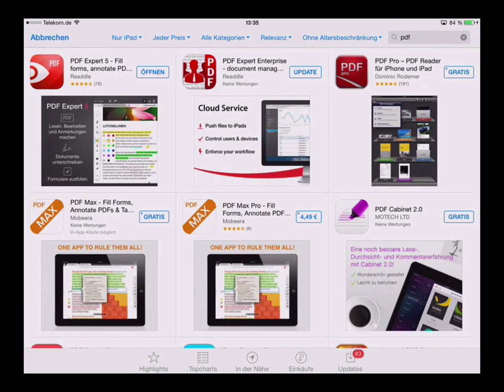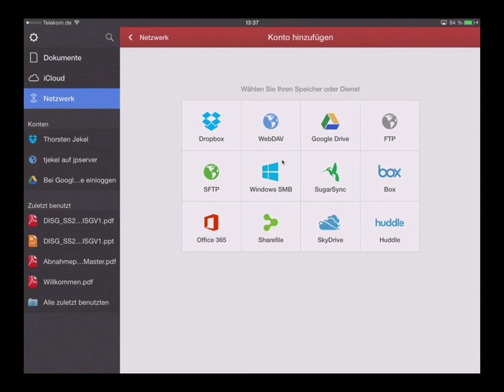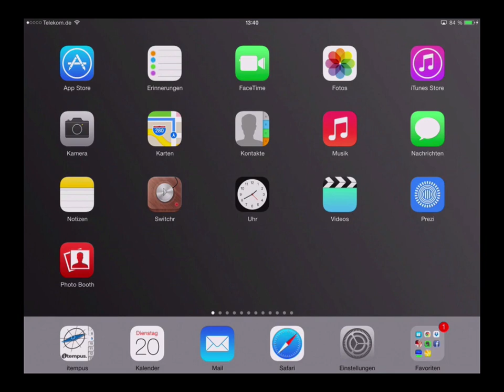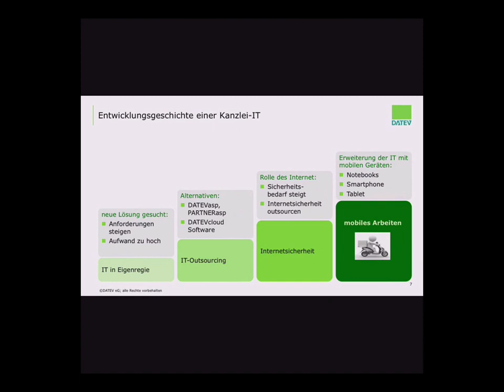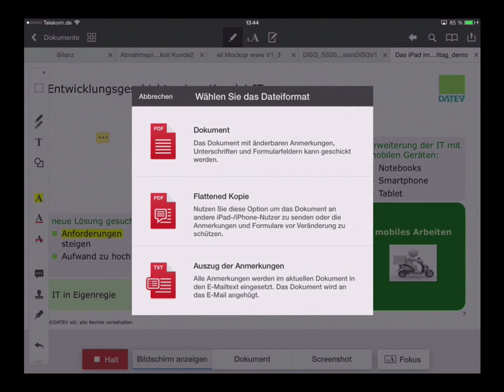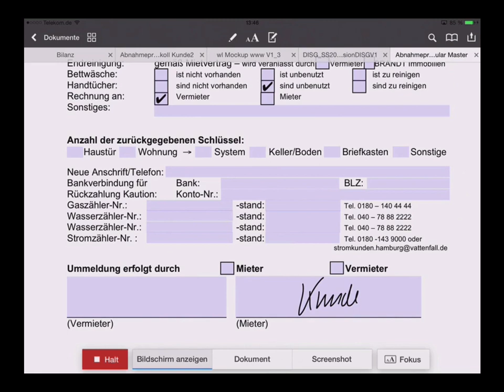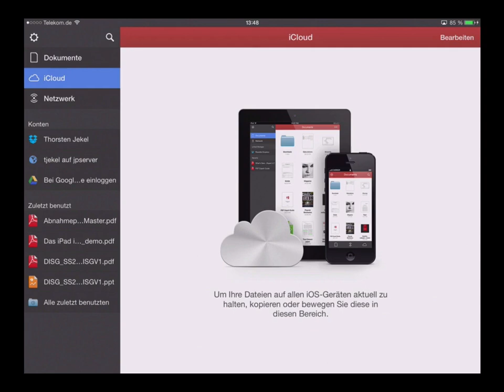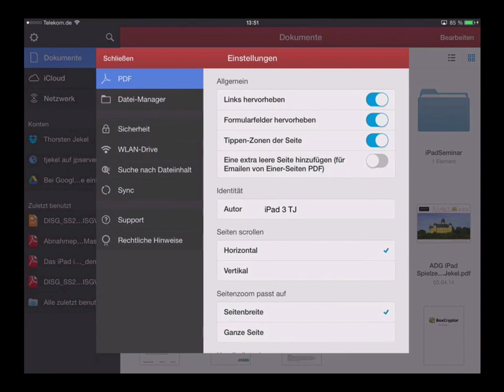iPadCoach PDF Expert 5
In dieser Beispielepisode des iPadCoachs geht es um die beste iPad-App für Ihr iPad: PDF Expert 5.

Mit dem iPadCoach erhalten Sie jede Woche ein Video mit einem Tipp oder einer App-Vorstellung für produktives Arbeiten.